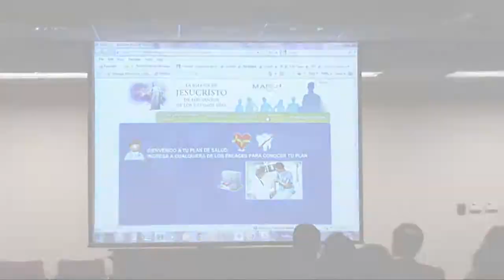Capacitiación de Nutrición ASPERSUD - Rimac Seguros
La Molina